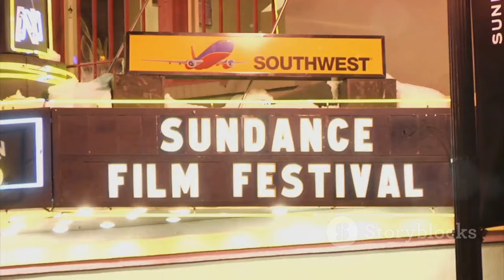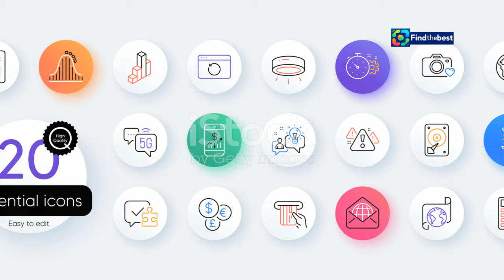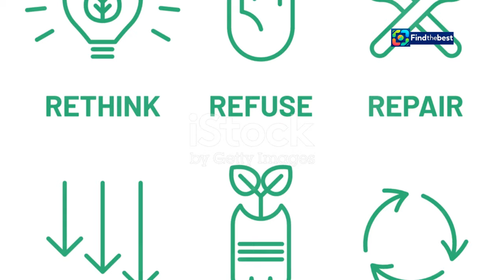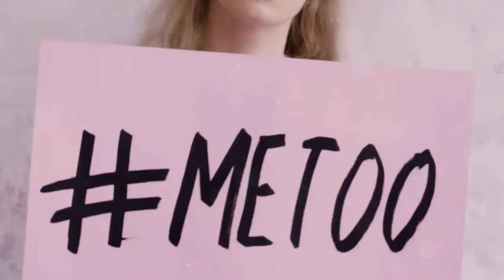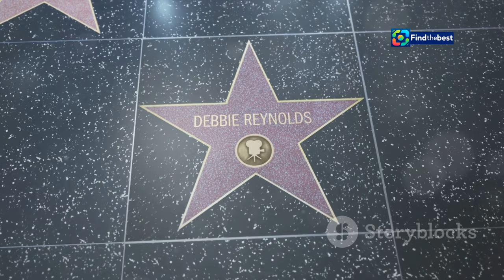" Isabelle Adjani REND Hommage à Natalie Portman au Festival de Deauville! "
OUTLINE:
00:00:00 A Celebration of American Cinema
00:01:17 Anticipation and Glamour on the Red Carpet
00:02:34 Adjani Honors Portman's Legacy
00:03:44 Adjani and Portman Share the Spotlight
00:04:50 Tracing Portman's Extraordinary Career
00:05:58 Portman's Courage in the MeToo Movement
00:07:05 Other Memorable Moments at Deauville
00:07:58 The Enduring Impact of the Ceremony
00:08:44 A Legacy of Cinematic Excellence

(French):
🌟 Bienvenue sur notre chaîne! Aujourd'hui, nous vous emmenons au Festival du cinéma américain de Deauville pour une soirée mémorable! 🎥✨

Lors de la 50e édition de cet événement prestigieux, l'icône du cinéma français, **Isabelle Adjani**, a rendu un hommage émouvant à la talentueuse **Natalie Portman**, récipiendaire du **Talent Award** pour l'ensemble de sa carrière. 🏆❤️

Revivez les moments forts de cette cérémonie où Natalie, visiblement émue, a partagé une étreinte touchante avec sa muse française. 🤗✨ Dans son discours, Adjani a souligné l'impact de Portman dans le mouvement MeToo et son parcours exceptionnel, de ses débuts dans "Léon" à ses rôles marquants dans "Black Swan" et "Star Wars". 🌌🎬

Ne manquez pas cette célébration du talent et de la passion du cinéma! 🎉

### Description (English):
Today, we take you to the American Film Festival in Deauville for a memorable evening! 🎥✨

During the 50th edition of this prestigious event, the French cinema icon, **Isabelle Adjani**, paid an emotional tribute to the talented **Natalie Portman**, recipient of the **Talent Award** for her career achievements. 🏆❤️

Relive the highlights of this ceremony where Natalie, visibly moved, shared a heartfelt embrace with her French muse. 🤗✨ In her speech, Adjani highlighted Portman's impact on the MeToo movement and her exceptional journey, from her beginnings in "Léon" to her iconic roles in "Black Swan" and "Star Wars." 🌌🎬

Don't miss this celebration of talent and passion in film! 🎉